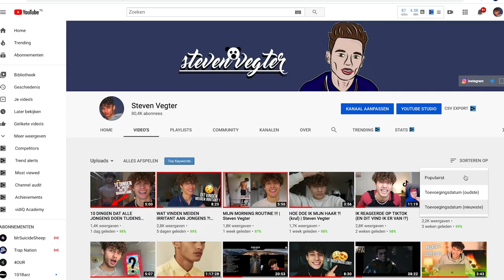WAT VINDEN MANNEN AANTREKKELIJK AAN VROUWEN ?!! | Steven Vegter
In deze video. Ga ik het hebben over Wat Vinden Mannen / jongens aantrekkelijk aan vrouwen/ meisjes. Ik reageer op video's van mannenbrein , mannengeheim , levyjansen. Op het einde van de video geef ik zelf nog 5 tips
Ik maak video's over relatie problemen. liefdes vedriet, verkering , zoenen, enzo voort lijkt het je leuk kijk dan meer !